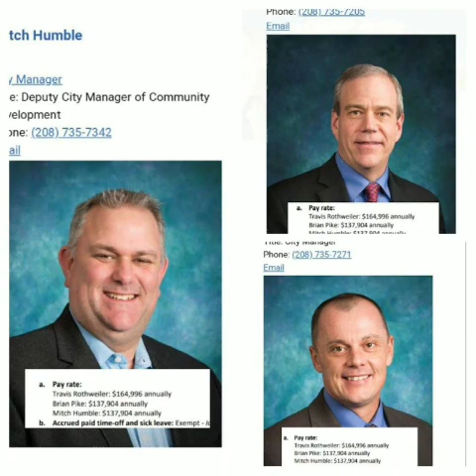The State of the City Prosecutor v. Nicholas Mattison: Frustrated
Judge Benjamin Harmer did an awesome job with allowing me fumble a few times on objections and procedures.

CONTEXT - Thanks for the views, especially this early!

This is my first time representing myself in a criminal proceeding to.

There are three clips combined to make one.  The total hearing was 2 hours 49 min, woo!

I took the month off in November to recover from a fire. After the hearing, I reviewed the recording for weaknesses and strengths.
It turns out, not only am I obnoxious, Im stating my case in an acceptable manner. Acceptable enough to get kudos from Judge Harmer.

Some takeaways:

-The information supplied by the courts for a criminal case is a heavy ass book with no secondary literature to demonstrate the application of the statue.

-The computers in the library are setup for the cases involving family court and civil cases.

For a moment, pretend the court is a casino:

David is paid on the 1st and broke by the 3rd. He enjoys the slots and doesn't have the wherewithal to fully understand the complicated machine he pulls on. (Criminal Procedure)

Benjamin is an industrious gambler who has inherited wealth, and will become more wealthy through his investment endeavours. He doesn't win ALL the time at Blackjack, but he won't go home until he's broken even. (Civil Procedure)

Nick is an assho..I mean a wantre-preneur
who owns a fully functioning food truck, loves his children and has been told to beg, borrow, but not steal your way to the poker tables. Poker requires a lot of time AND money. To win you need to keep paying and playing. (Family Procedure)

"Just look at us. Everything is backwards. Everything is upside down. Doctors destroy health, lawyers destroy justice, universities destroy knowledge, governments destroy freedom, the major media destroy information, and religion destroys spirituality." -  Michael Ellner